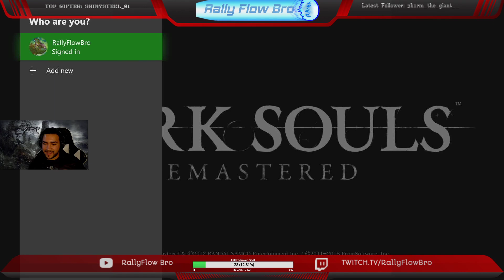A Warrior Continues onward to Undead Burg After Defeating Quelana ! Dark Souls Remastered Play Throu